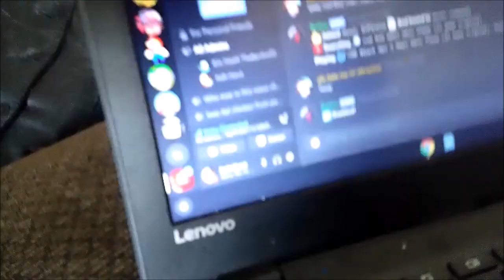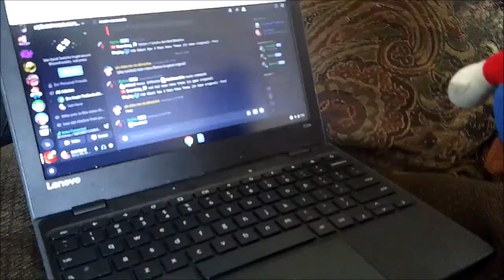Wario plays Minecraft in the world of EricCraft Part 3 (Featuring Eric Heath)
Here they are, back on Part 3. Instead of Wario playing with Eric, he's playing with Stimpy of Eric's dimension. I'm not sure if there's going to be a Part 4 or not. Also if you want to support Eric's YouTube channel, here's the link to it
All characters, music, and sources belong to their respected owners, these videos are for non-profit home entertainment purposes. There will be more videos soon!